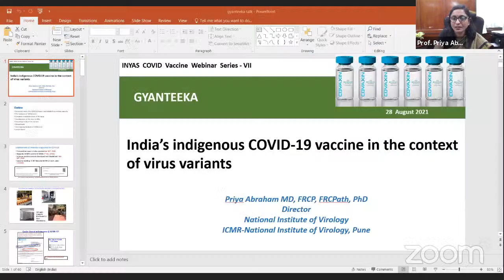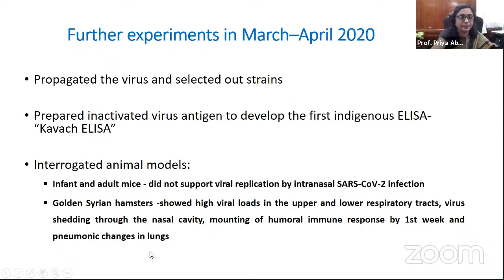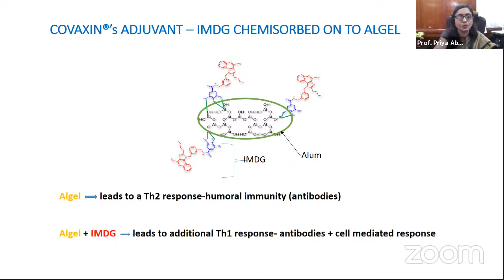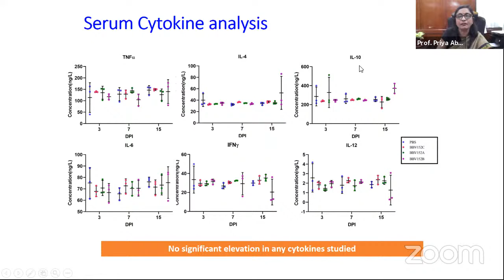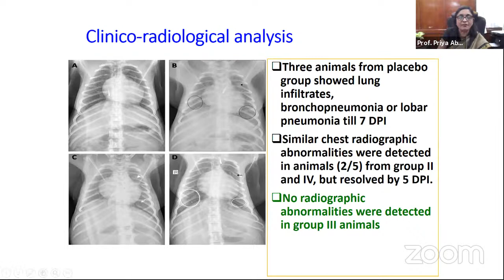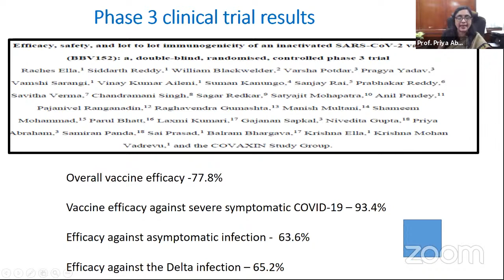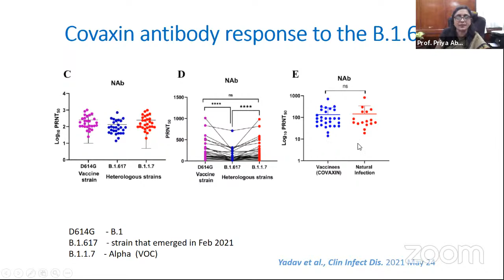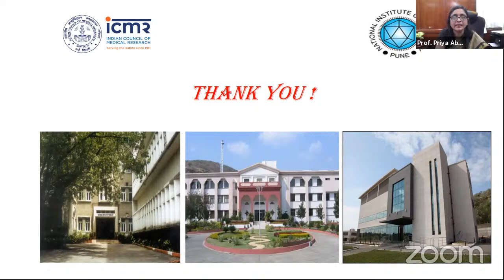GYANTEEKA Webinar Series-VII (Speaker: Prof. Priya Abraham, Director, ICMR-NIV, Pune)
Prof. Priya Abraham in this talk shares the journey of development of India's own Covid vacine, COVAXIN and also talks about the vaccine against the different variants of SARS-Cov-2 virus.